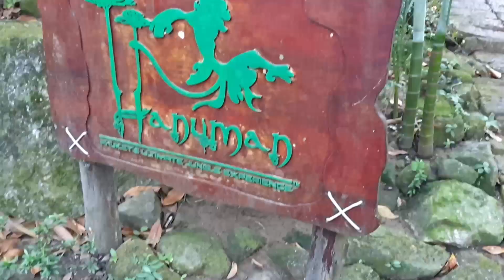Thailand Tour | Phuket, Phi Phi